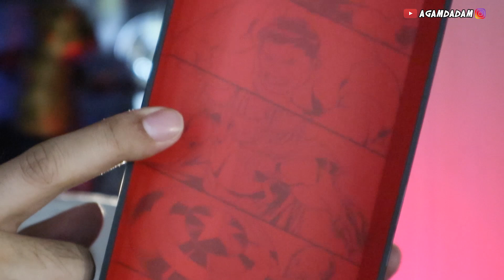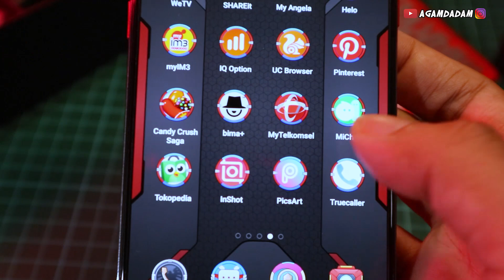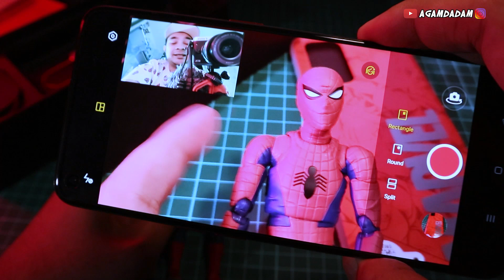SMARTPHONE NYA PARA AVENGERS! OPPO REN05 MARVEL EDITION!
GEEEENGS! Excited banget gue sama OPPO Reno5 Marvel Edition!
ga cuma keren secara visual, tapi teknologi nya juga terdepan. oh iya, aksesorisnya juga banyak dan Marvel bangeettt.

OPPO Reno5 Marvel Edition hanya dapat dibeli di Official Store OPPO Indonesia di Tokopedia dengan memasukkan kode AGAMMARVEL saat checkout.

Info lengkap mengenai OPPO Reno5 Marvel Edition bisa dilihat di: http